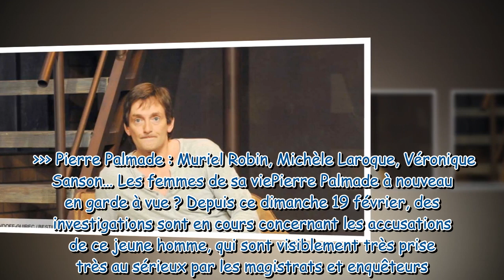Pierre Palmade soupçonné de pédopornographie : cette conversation à la source des accusations